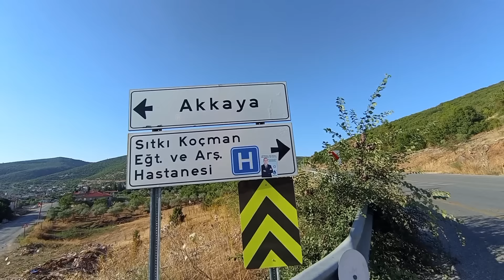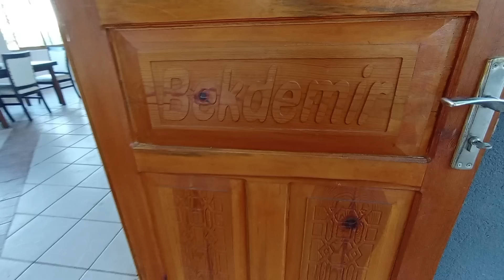24 DÖNÜM ARAZİ ÜZERİNDE,CENNET GİBİ MEKAN/KÖYDE TÜM AİLE ÇALIŞIYOR/HERŞEY DOĞAL BURADA/KÖY HAYATI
Bugün Muğla/YERKESİK'teydik.Feriştah Hanım ve eşi Birol Beyin beraber kurdukları köyde cennet gibi bir yere gittik.Burada tüm aile çalışıyor, herkesin emeği var. Hele 75 yaşındaki teyze gençlere taş çıkarır.İYİ SEYİRLER.
egeliyizbiz youtebe
köyevi vlog
muğla gezilecek yerler
müstakilev vlog